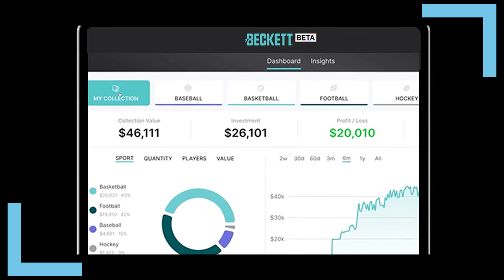Data analytics meets baseball cards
Data analytics meets baseball cards -- we talk with Beckett Collectibles CEO Kunal Chopra about the company's partnership with Palantir Technologies to digitize decades of data about cards and other collectibles.